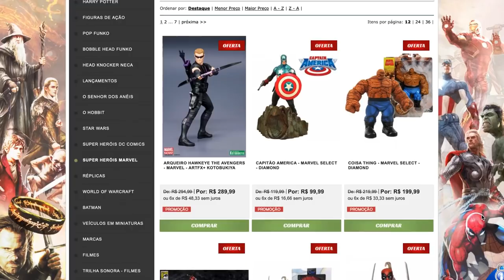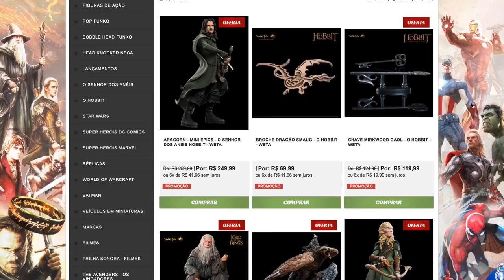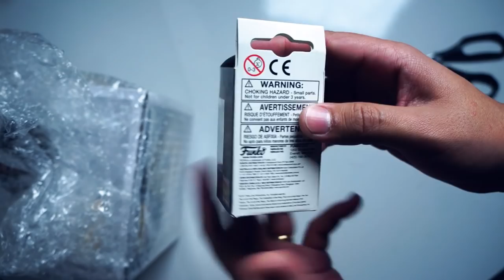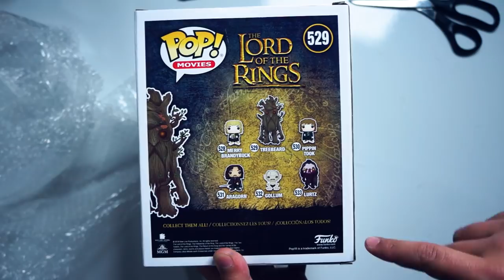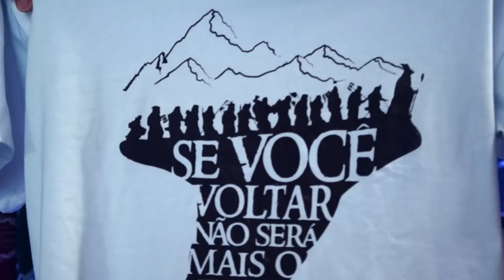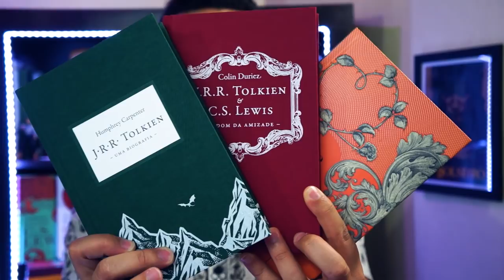UNBOXING | "Funko Bárbarvore + Chaveiro Frodo" | Samersan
Confiram esse UNBOXING S U R R E A L do Funko POP do Barbárvore e do Funko Pocket Chaveiro do Frodo. Esses presentes vieram da loja SAMERSAN Colecionáveis, grande parceiro do canal.

►TaTirano ?! Podcast